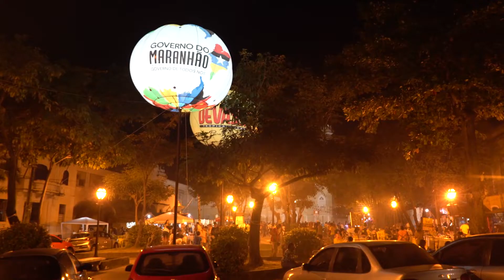Arraial do Largo de Santo Antônio resgata festejos juninos no Centro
Uma ótima opção neste São João do Maranhão são os arraiais de bairros, lugar de encontro com amigos, famílias e de clima junino contagiante. Os festejos contam com o apoio do Governo do Estado em oito bairros da capital. Entre eles, o arraial do Largo de Santo Antônio, no Cento.